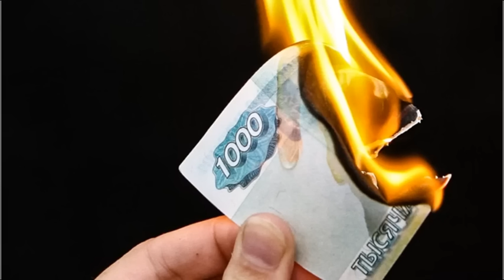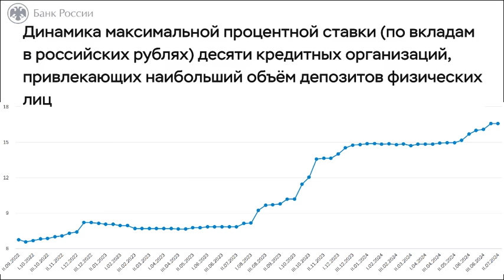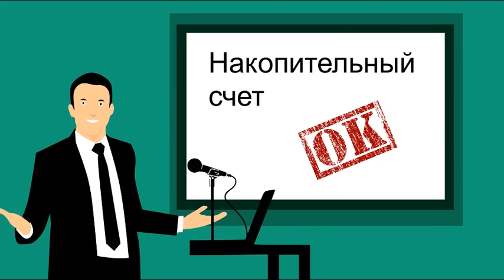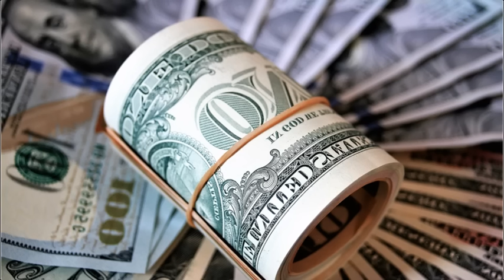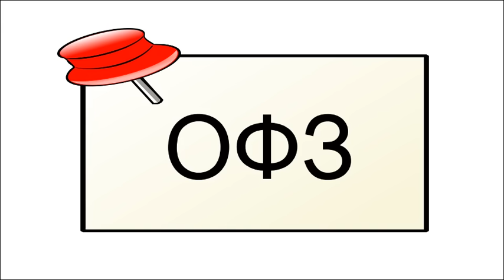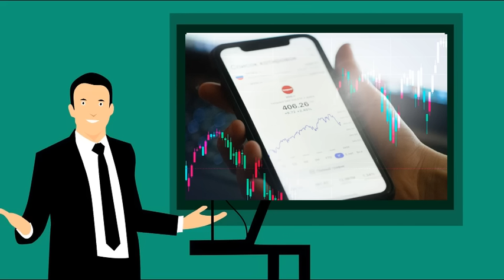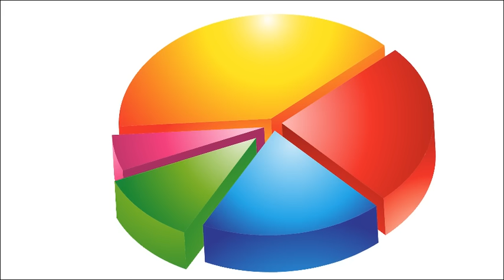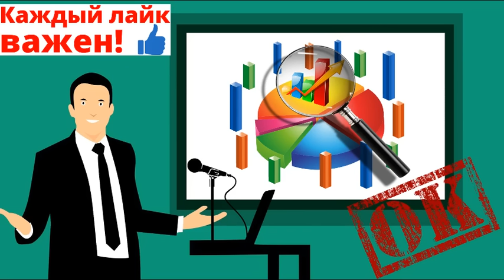Пора спасать деньги! Доллар. Инфляция. Вклады. Золото. Инвестиции в акции. ОФЗ. дефолт девальвация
⚠️Пора спасать деньги! Доллар. Инфляция. Вклады. Золото. Инвестиции в акции. ОФЗ. дефолт девальвация финансовый кризис банковскй вклад

Описание видео:
Сегодня будет очень полезное видео для всех людей, которым не безразлично собственное благосостояние и благосостояние ваших родных и близких.
Сложно сейчас найти человека, который не почувствовал на себе разорительный рост цен в последнее время. Цены растут в продуктовых магазинах и на другие товары и услуги сейчас очень заметно.
Деньги тают на глазах.
Многие даже столкнулись с таким парадоксом, когда и зарплату вроде повышают, а свободных денег, после всех обычных ежемесячных трат больше не остается. Порой даже наоборот
Почему так получается?
Все просто.
Инфляция сжирает наши деньги, даже в тот момент, когда они просто лежат в наших кошельках.
Рост цен побеждает деньги. Их надо спасать.
И в этом ролике я затрону не только текущую ситуацию с инфляцией, но и расскажу, как в принципе нам с вами эффективно обманывать инфляцию в любое другое время.
На протяжении всей нашей жизни.
Как спасти деньги от инфляции?
Как правильно себя вести с деньгами?
В этом обучающем видео будет много интересного и важного
И про защитные активы и про золото и про банковские вклады и т.д. Много полезного материала.
Видео важное, и обязательно к просмотру до конца всеми, кто не желает мириться с денежными потерями от инфляции и хочет прожить жизнь в достатке.

Это точно надо знать всем!
Есть смысл смотреть этот ролик полностью. Там интереснейший график.
Если не посмотрите полностью, то многое потеряете.

Известно, что умеренная инфляция - это двигатель экономического развития. Наличие умеренной инфляции в экономиках очень важно. Это признак здоровой экономики.
Многие страны пытались и до сих пор пытаются стимулировать инфляцию до эффективных нужных величин.